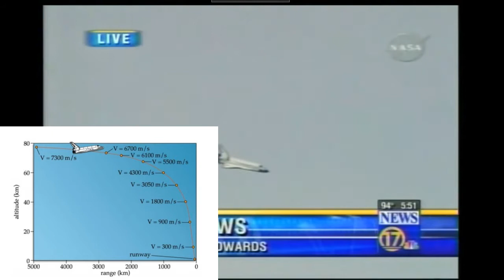Awesome View/Explaination of Space Shuttle Landing 2009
Launch Your Own Model Rocket

This video is for scientific and entertainment purposes only. Some experiments in these videos are extremely dangerous and may cause serious harm or damage if attempted in an unsafe or uncontrolled environment. If you rely on the information portrayed in this video, you assume the responsibility for the results and I shall not be held liable.